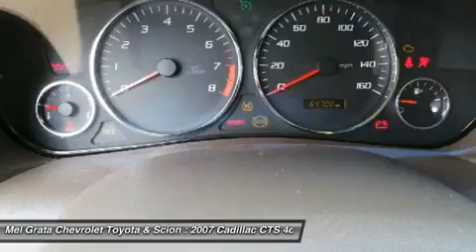2007 CADILLAC CTS Hermitage, PA 29147B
2007 CADILLAC CTS Hermitage, PA
Stock# 29147B